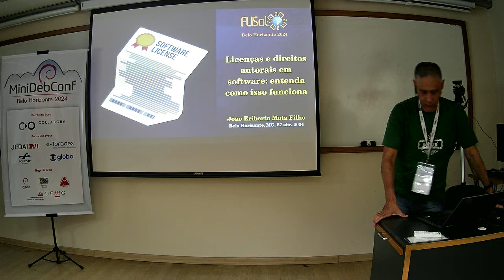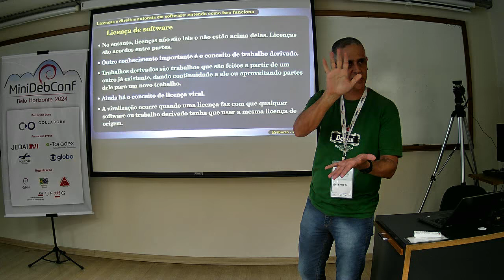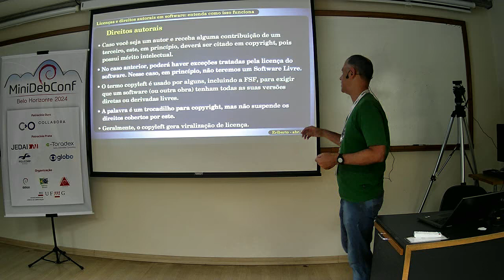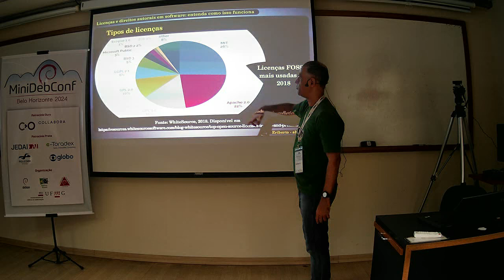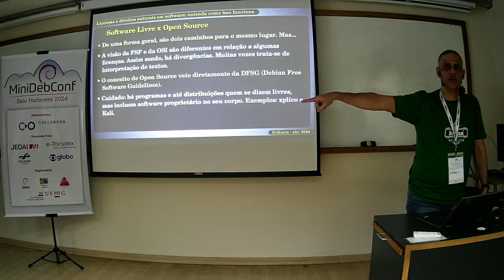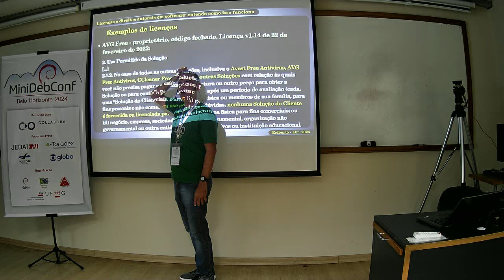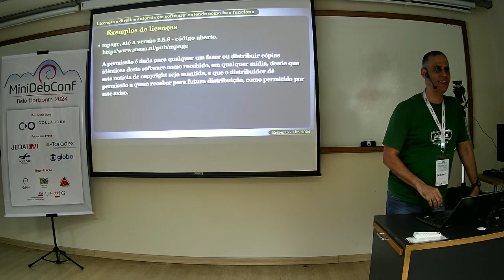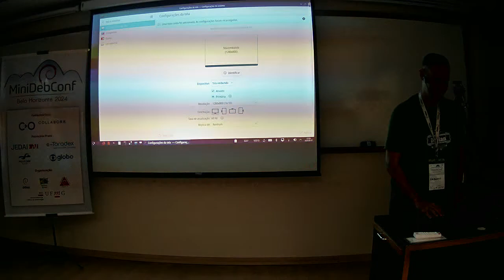MiniDebConf BH 2024: Licenças e direitos autorais em software: entenda como isso funciona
Palestrante: Eriberto Mota.